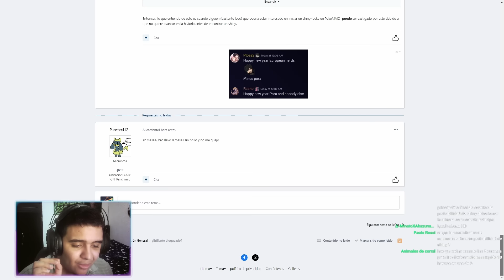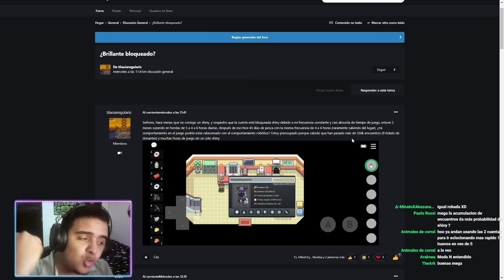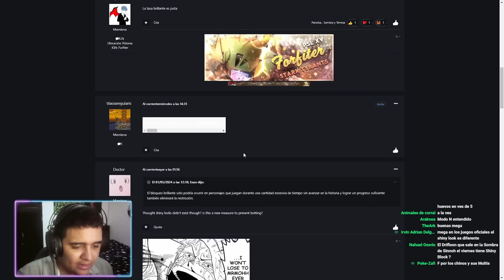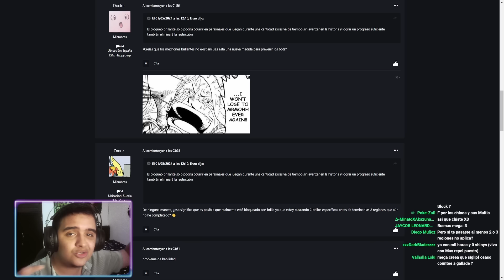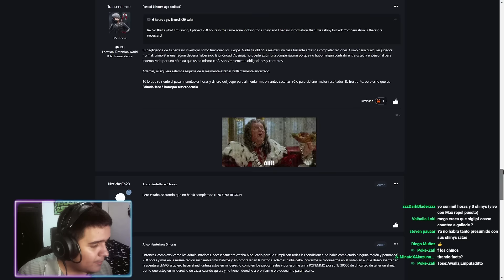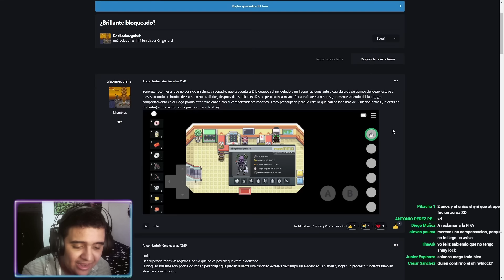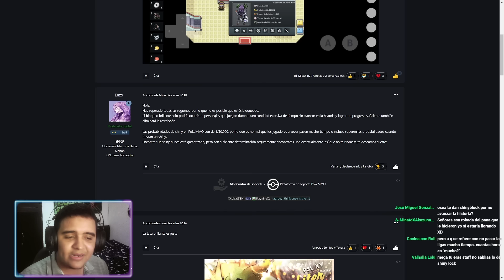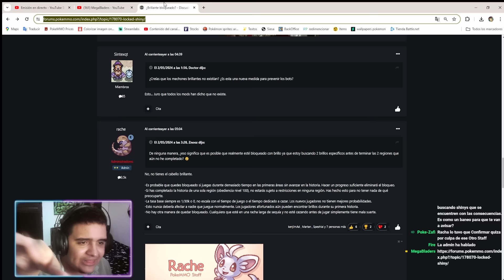PokeMMO 😥 MALAS NOTICIAS para los SHINY HUNTERS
Acaba de ser confirmado el BLOQUEO DE SHINYS en algunas cuentas que no cumplan con algunos requisitos 😥

.CONTACTO.